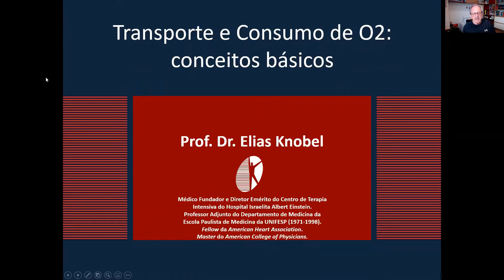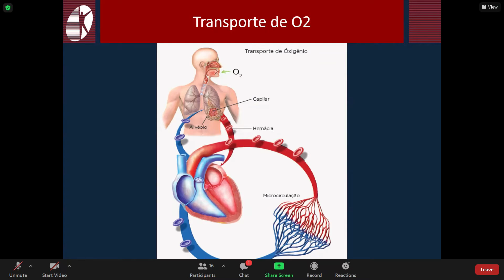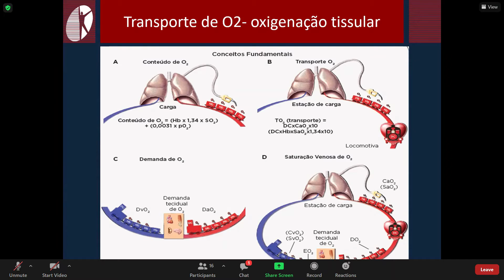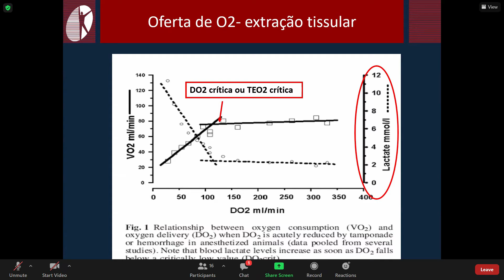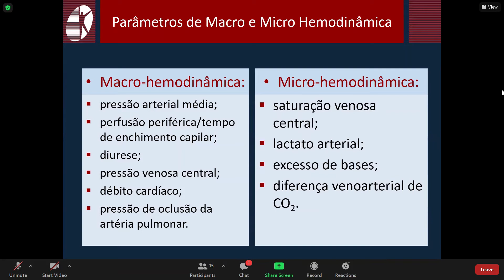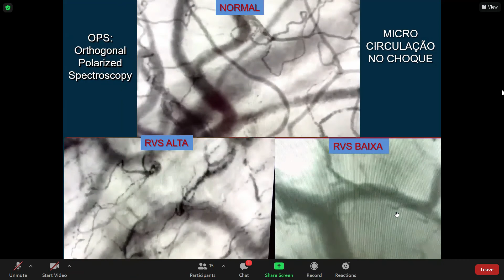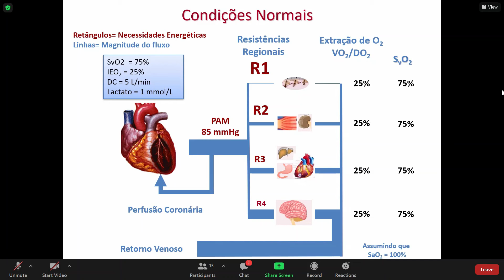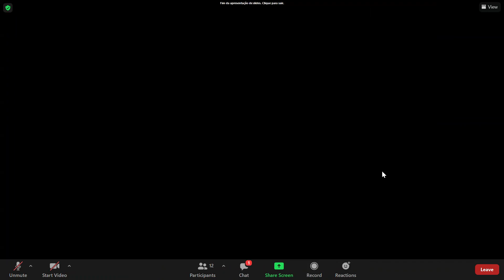[Aula] Transporte e Consumo de 02 - conceitos básicos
Aula ministrada pelo Prof. Dr. Elias Knobel
Tema: Transporte e Consumo de 02 - conceitos básicos